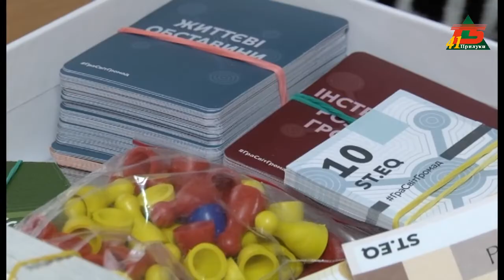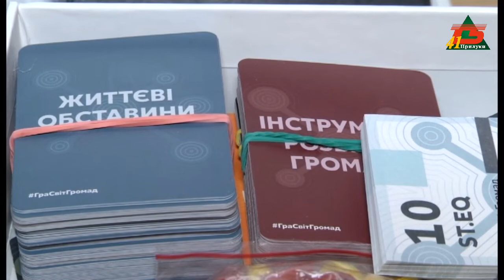"Економічна ігротека" в Прилуках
Подробиці про проект-переможець у сюжеті